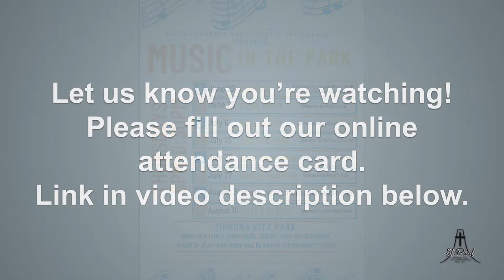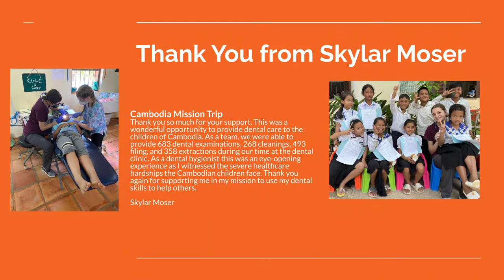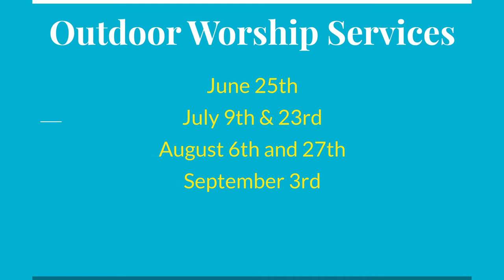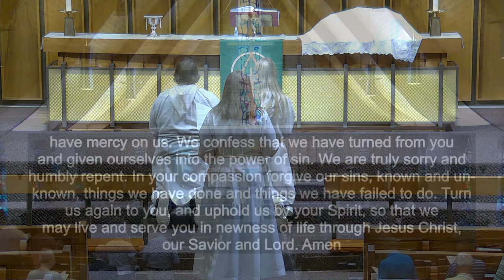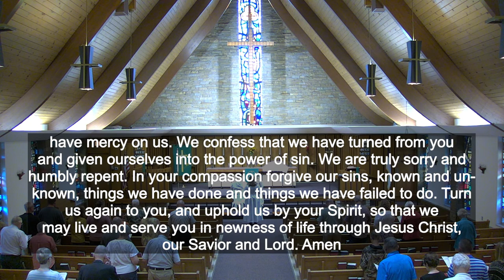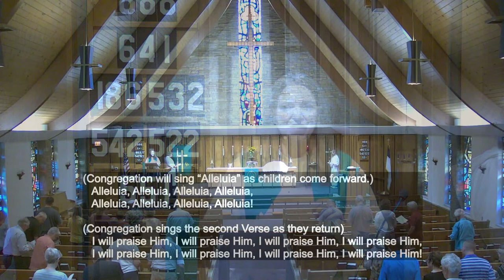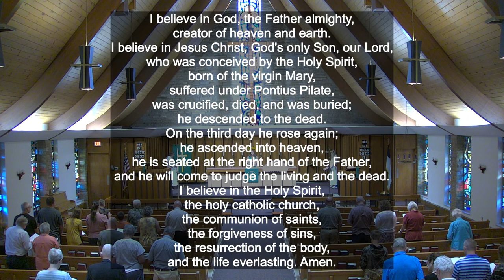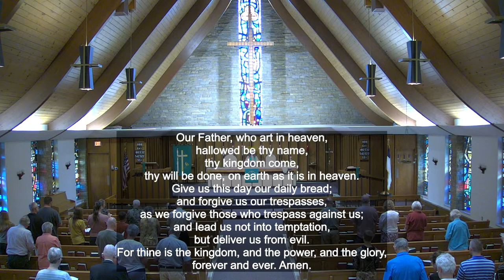St Paul Lutheran Sunday Worship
July 2, 2023. Monona IA. Podcasting/streaming rights obtained through OneLicense A-731693.